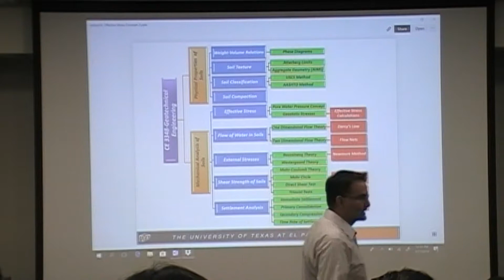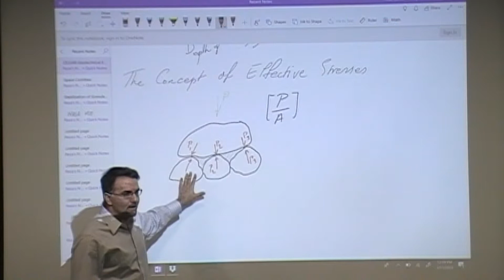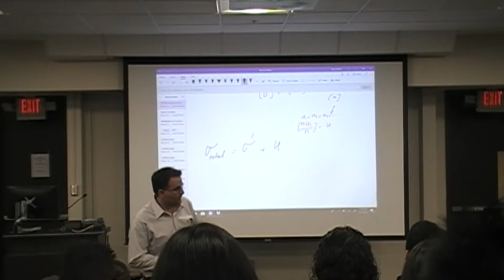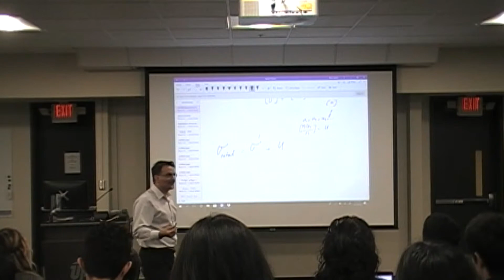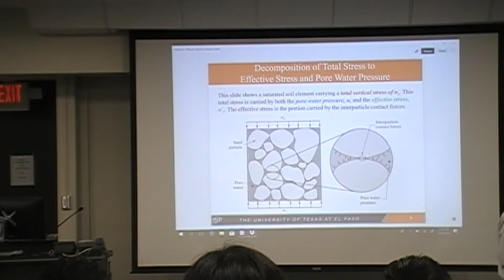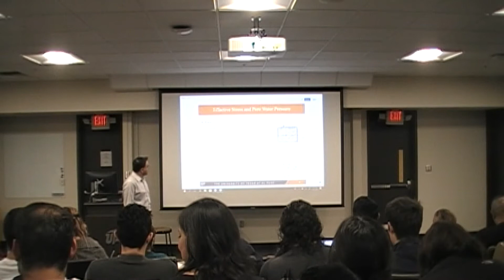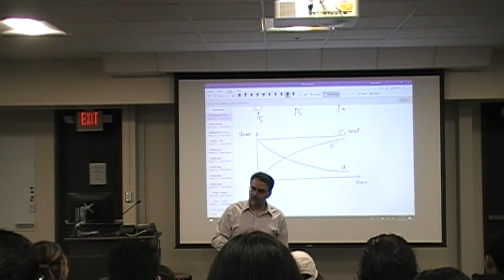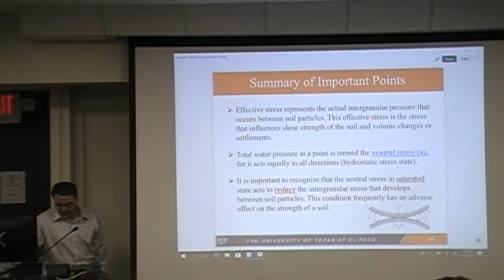Lecture 7: Effective Stress